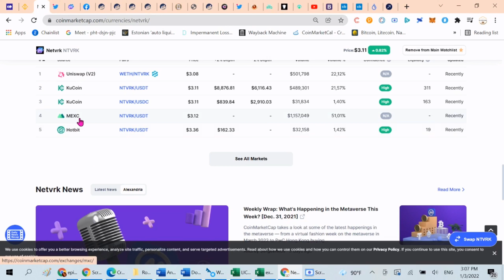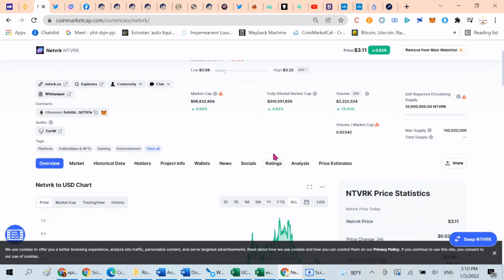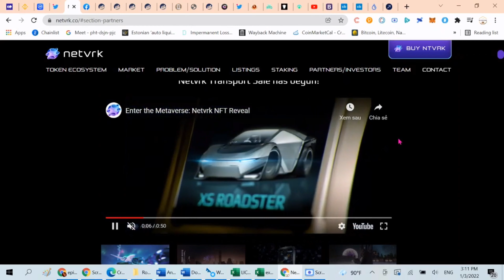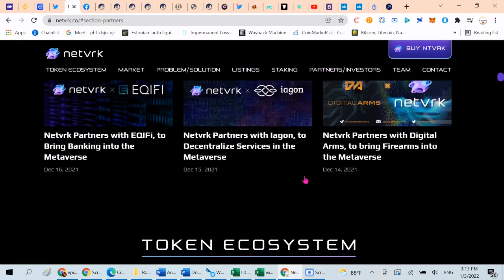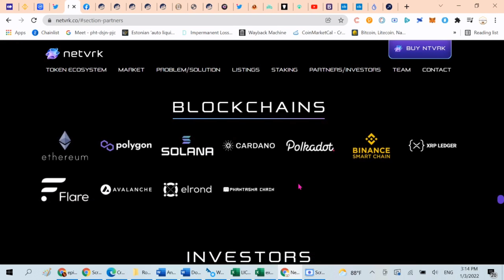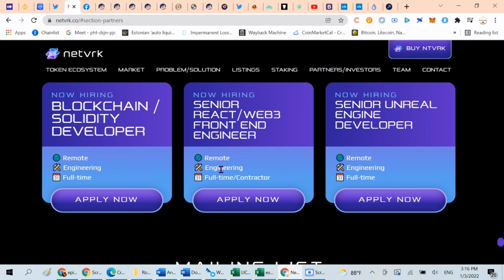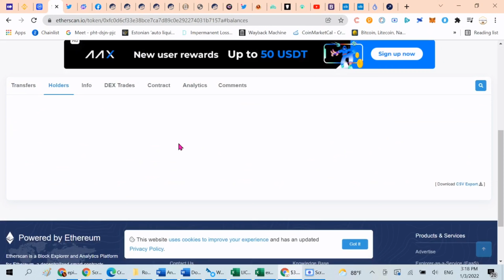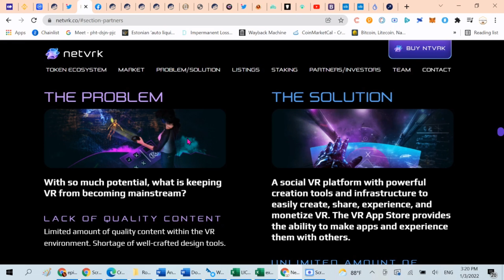91. NetvrK (NTVRK) – Thời Điểm Này Có Phù Hợp Mua Vào?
🚨 LINK COS.TV: ..

⛔️ Đội ngũ Admin của kênh không bao giờ đưa ra lời kêu gọi góp vốn, thu phí hoặc bất kỳ lời mời gọi mua coin đa cấp nào… Vì vậy, hãy cẩn thận với những ai giả mạo kênh hoặc đội ngũ của kênh để làm điều gây tổn hại đến bạn.